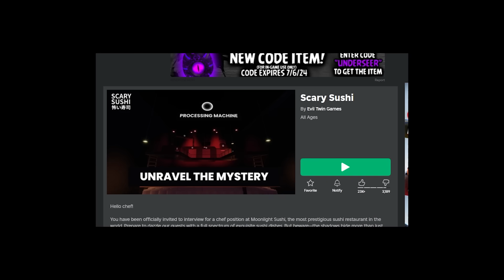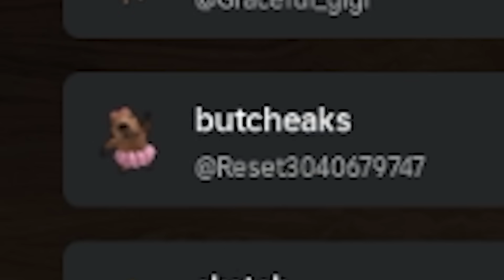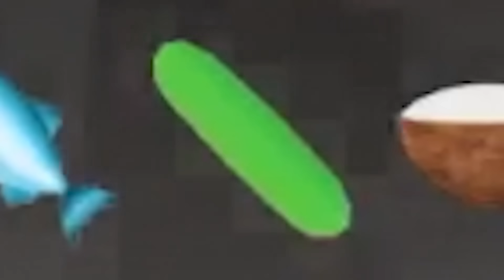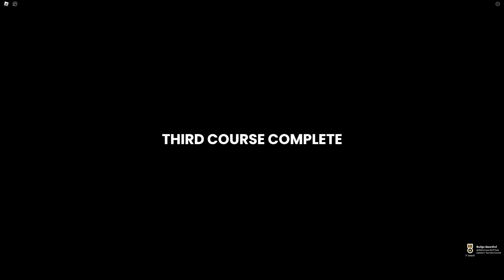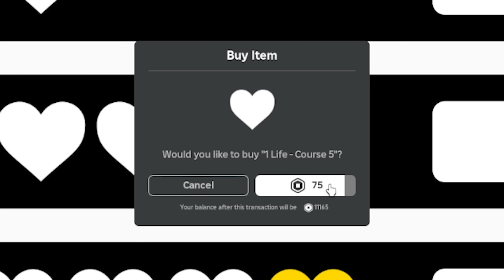SCARY SUSHI IS HIDING SOMETHING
what the tuna

►Code: sketch